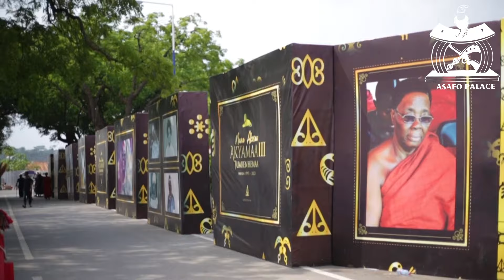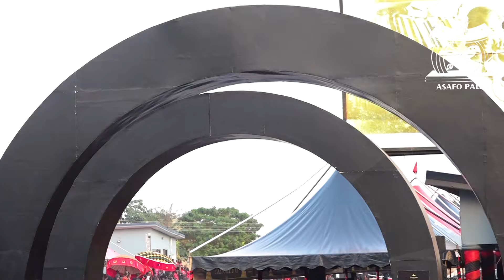Akyamfoↄ joined Juabenhene to mourn the late Juabenhemaa Nana Akosua Akyamaa III.